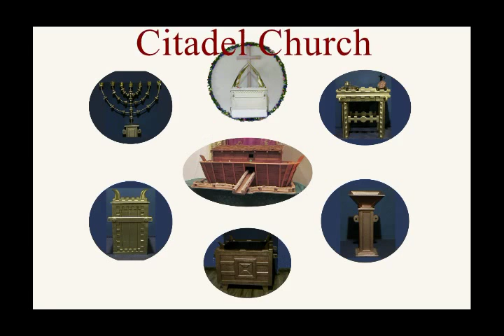The Holy Spirit, We need him now more then ever